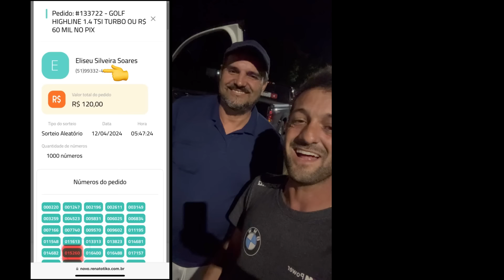QUE CARGONA DE REPOLHO PRA O CEASA DO GOIANIA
MENSAGEM AUTOMÁTICA
CLICA NESSE LINK PARA CONCORRER

GANHADOR VAI LEVAR AS 2 MOTOS 2024 ZERO KM
SENDO
1 HONDA START
1 HONDA BIZ 125

1 número 0,10 centavos
200 números 20,00$ sai a 0,10
500 números 50,00$ sai a 0,10
1000 números  80,00$ sai a 0,08
1500 número 120,00$ sai a 0,08

Entre no meu grupo de WhatsApp e fique por dentro das novidades e prêmios